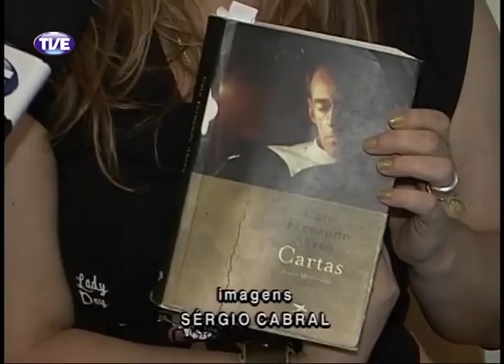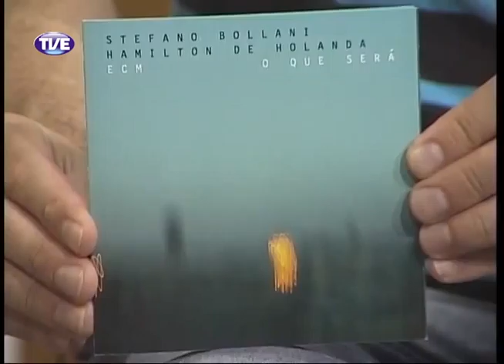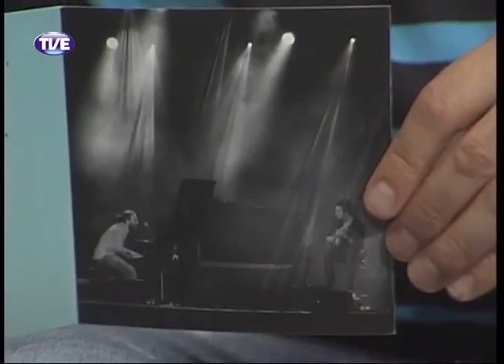Estação Cultura 08/01/14 Bloco 1